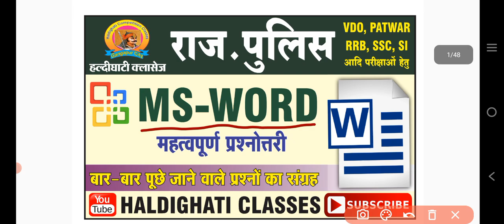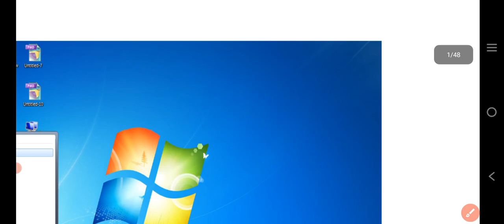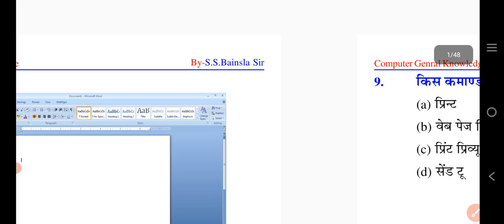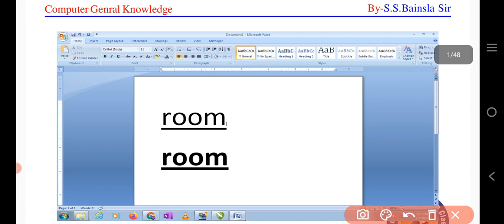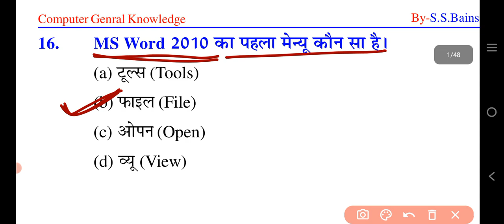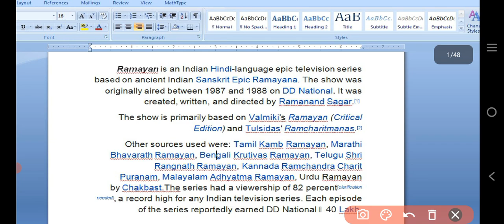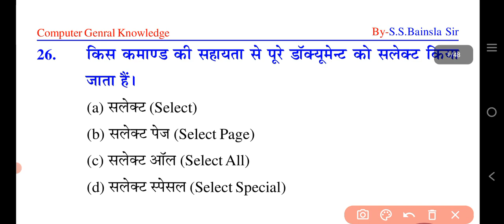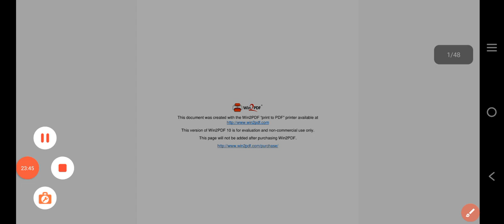Computer_MS_Word Class 01 Rajasthan Police Constable, Patwar, कंप्यूटर अनुदेशक